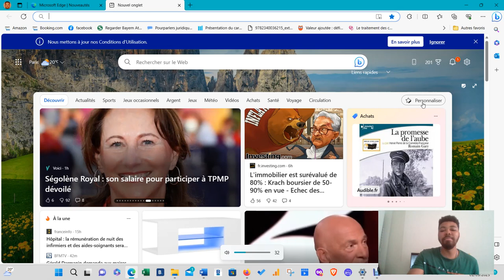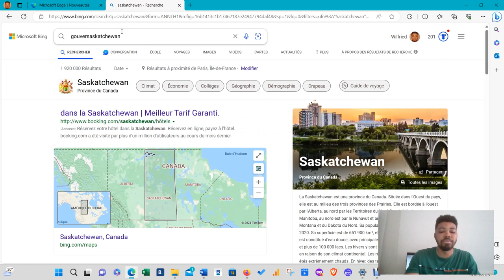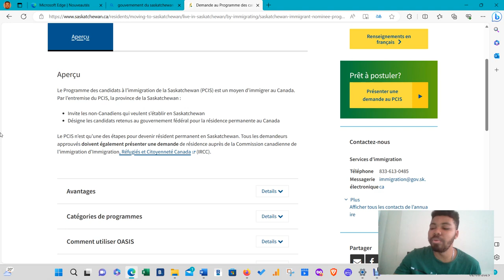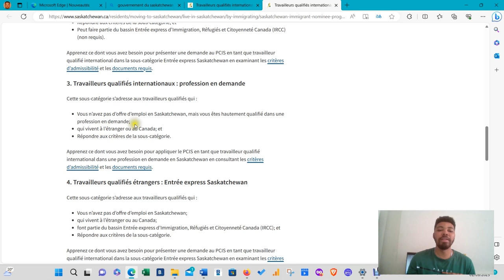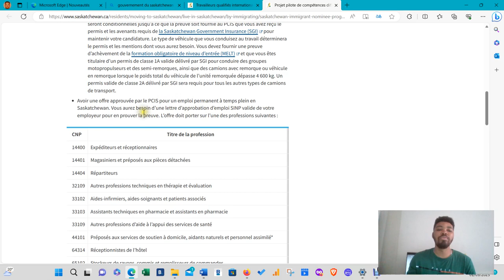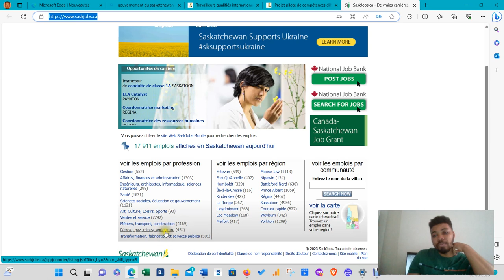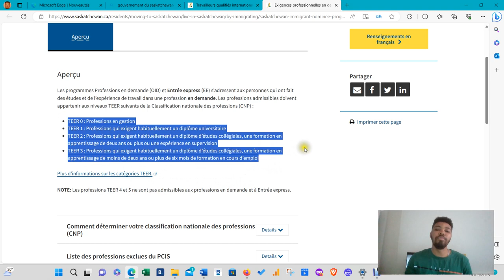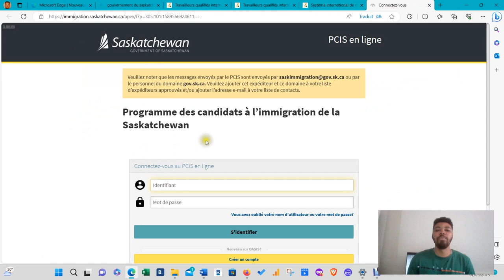🚨🚨 Opportunités d'immigration dans la province du Saskatchewan - Nouveaux programmes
Comment immigrer en Saskatchewan ? Nouveau programme d'immigration dans la province du Saskatchewan

°°°°°Liens utiles°°°°°

immigration canada, immigrer au canada gratuitement, immigrer au canada avec sa famille, immigrer rapidement au canada, immigrer en 6 mois au canada, immigrer au nouveau brunswick, new brunswick, immigrer au manitoba, immigrer en alberta, immigrer au canada sans offre d'emploi, immigrer au canada sans expériences, programme d'immigration pour le canada, entrée express, journée Québec Afrique subsaharienne, journée québec tunisie, immigrer au canada pour les algériens, québec en tête, recrutement massif en afrique, entreprise qui recrute en afrique, trouver une offre d'emploi au canada, guichet emploi, immigrer en finlande, immigrer en allemagne, étudier en france, visa étudiant pour la france, campus france, entretien campus france, parcoursup, admission campus france, procédure campus france, etudier au luxembourg